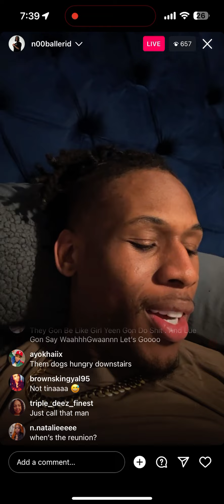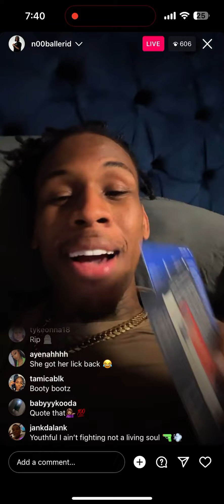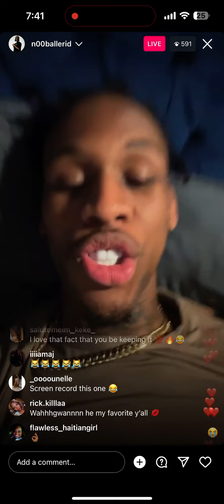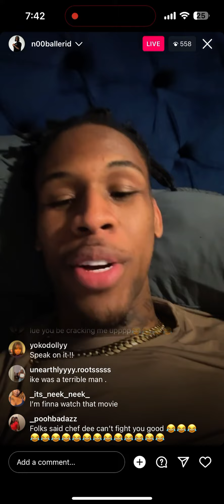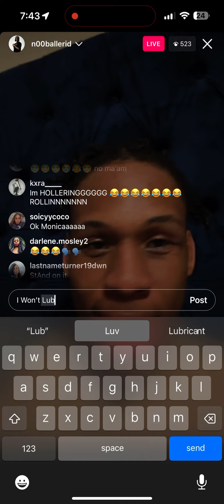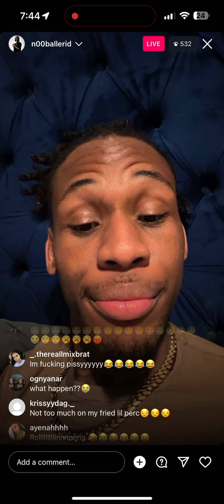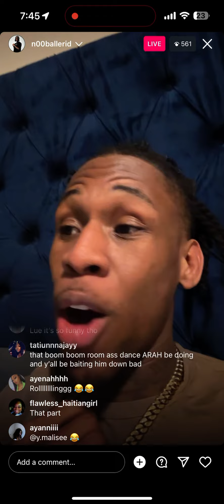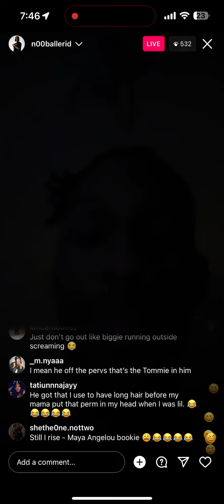Lawd Big Lue Done Compared Him & His Cast-Mates To Tina & Ike Turner 😭…Says It’s Up At The Reunion!